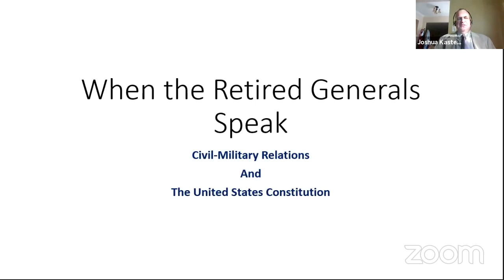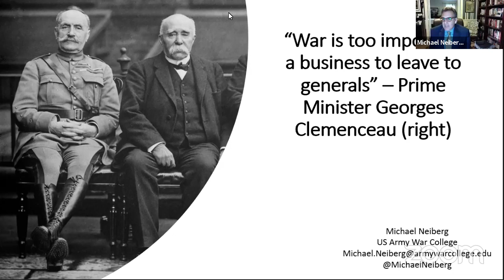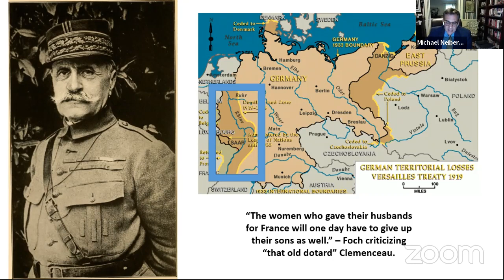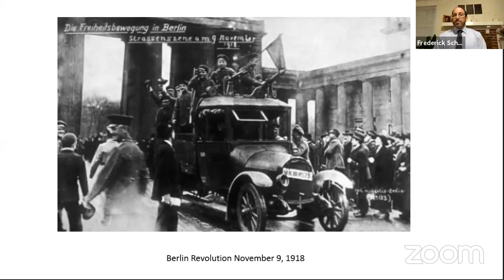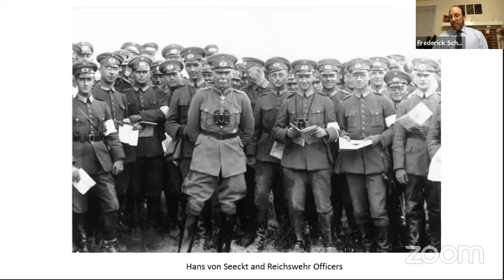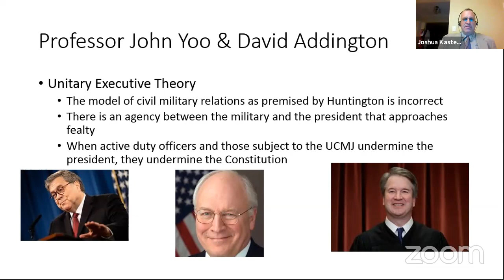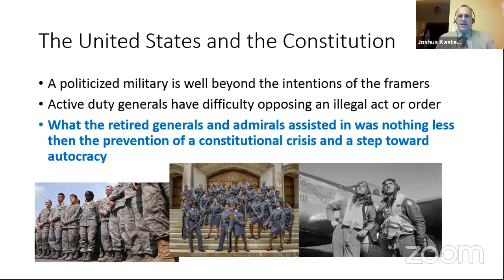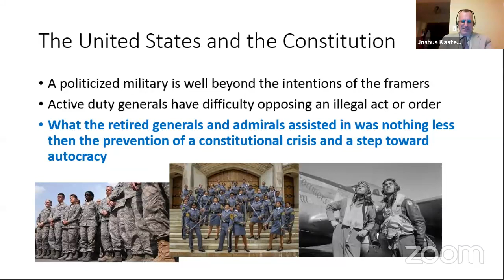Colloquium: Constitutional Crisis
In the first week of this month, the nation was surprised to learn that retired general officers (generals and admirals) including James Mattis, Colin Powell, Michael Glenn Mullen, and William McRaven (to name a few) spoke out against President Donald Trump’s response to demonstrations across the United States.  President Trump threatened to unilaterally invoke the 1807 Insurrection Act and federalize the National Guard as well as use the active duty Armed Forces of the United States as a “super police force.”

The conduct of the retired generals is not without detractors.  The Constitution was constructed with the idea that a “standing army” is a menace to liberty and that presidential control over the military – particularly the army – should have critical checks.    Indeed, the Constitution’s framers had adopted the English Whig fears of standing armies as a threat to liberty.   In the 1950s Samuel Huntington posited, in his book “The Soldier and the State” (a staple reading for military officers) that in order for the military to perform its constitutional duties, the officer corps should remain apolitical.  Of course, many generals have not done so, and in the nineteenth century, a few of them ran for the presidency while still in the Army.  The current detractors allege that it is Mattis and Powell, et al who pose the risk to the Constitution because they have spoken against, what the detractors perceive, to be legitimate presidential authority.

The theme of the panel is that where a democracy has political institutions that are of long duration and strong, there is little worry about the military taking a political role and undermining the institutions.  But when an elected or appointed individual undermines the institutions, such as President Trump’s attacks on the courts, and on civil rights, the retired military leadership serves an important role in preserving the institutions if not democracy itself.